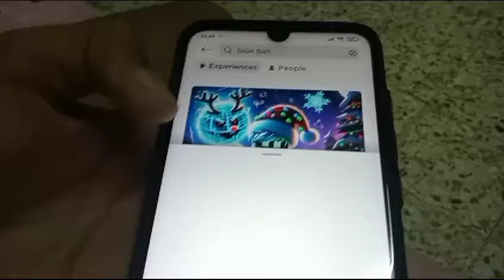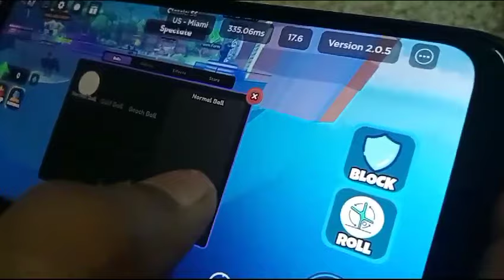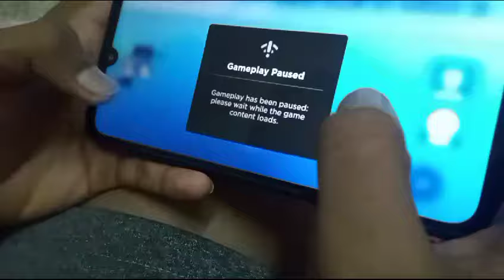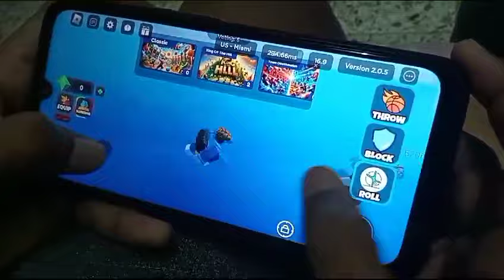SO BLADE BALL ADDED BLOX FRUIT'S